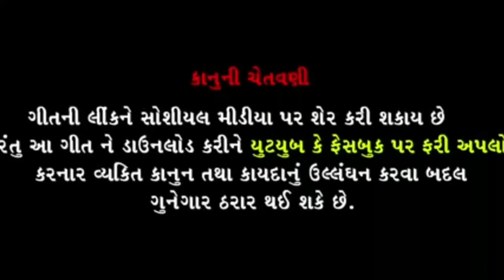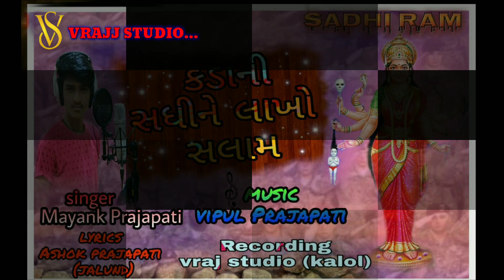KADA NI SADHI NE LAKHO SALAM | MAYANK PRAJAPATI |SADHI MA NEW SONG@VRAJSTUDIO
song -  kada ni sadhi ne lakho salam

singer - mayank prajapati

lyrics - ashok prajapati ( jalund)

recording - vraj recording studio kalol

music label - vraj studio kalol